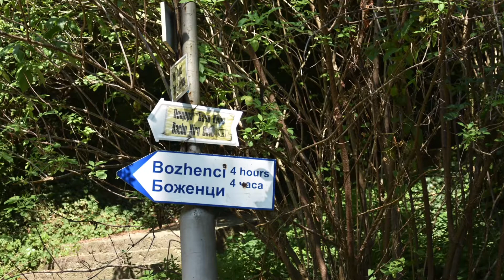Отново на път